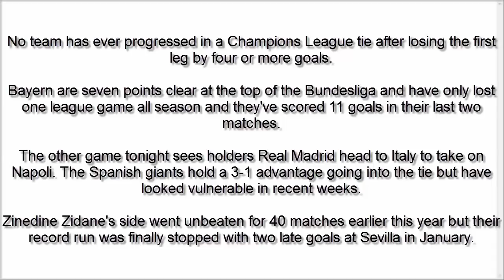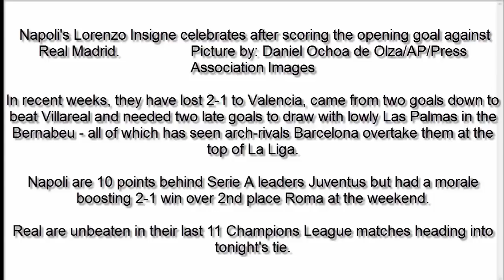Preview: Tuesday's Champions League action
Arsenal are staring elimination at the hands of Bayern Munich in the face again when they welcome the German champions to the Emirates on Tuesday night.

Arsene Wenger's men were humbled 5-1 in Munich last time out and will all but certainly be knocked out when the sides meet in their second leg.

Arsenal are under pressure in the Premier League having lost three of their last four matches which included a 3-1 loss at rivals Liverpool at the weekend and have now dropped out of the top four postions.

Furthermore, Wenger has had to fend off suggestions that he fell out with star player Alexis Sanchez leading up to the Anfield clash and that was the real reason the Chilean didn't start the game.

Arsenal were dominated by Bayern in the first leg although they really fell apart after defender Laurent Koscielny was taken off just after half time.
No team has ever progressed in a Champions League tie after losing the first leg by four or more goals.

Bayern are seven points clear at the top of the Bundesliga and have only lost one league game all season and they've scored 11 goals in their last two matches.

The other game tonight sees holders Real Madrid head to Italy to take on Napoli. The Spanish giants hold a 3-1 advantage going into the tie but have looked vulnerable in recent weeks.

Zinedine Zidane's side went unbeaten for 40 matches earlier this year but their record run was finally stopped with two late goals at Sevilla in January.
Napoli's Lorenzo Insigne celebrates after scoring the opening goal against Real Madrid.                  Picture by: Daniel Ochoa de Olza/AP/Press Association Images

In recent weeks, they have lost 2-1 to Valencia, came from two goals down to beat Villareal and needed two late goals to draw with lowly Las Palmas in the Bernabeu - all of which has seen arch-rivals Barcelona overtake them at the top of La Liga.

Napoli are 10 points behind Serie A leaders Juventus but had a morale boosting 2-1 win over 2nd place Roma at the weekend.

Real are unbeaten in their last 11 Champions League matches heading into tonight's tie.